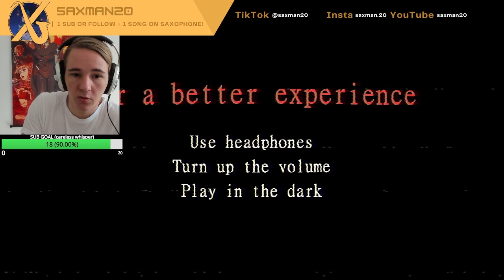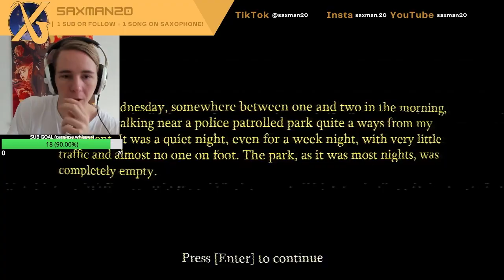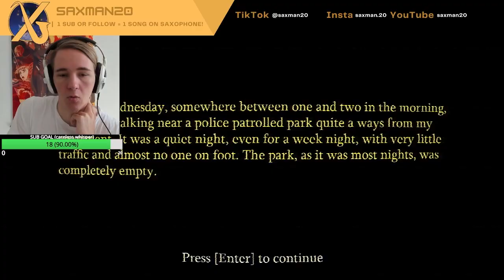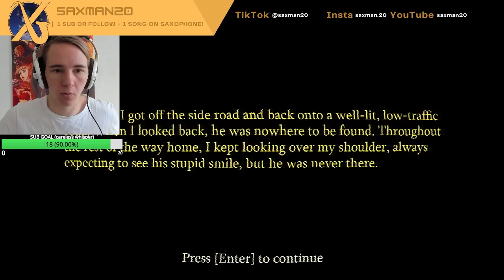SPOOKTOBERRRRRRRRR | The smiling man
Hey guys its spooktober 😈. I wanted this to go out earlier but sadly was not able to get it out in time. BUT i hope you guys enjoy this series!!

Spooktober is when I put out a horror game every other day for the month of October. My gym videos will still come out regularly though.